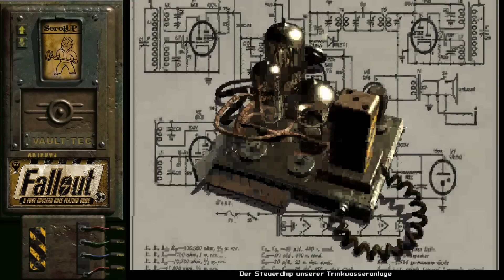Fallout 1 #01 - Der Unbekannte - [Deutsch] [Lets Play] [PC] [Full HD]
•Genre: Rollenspiel
•Publisher: Interplay Entertainment
•Developer: Interplay